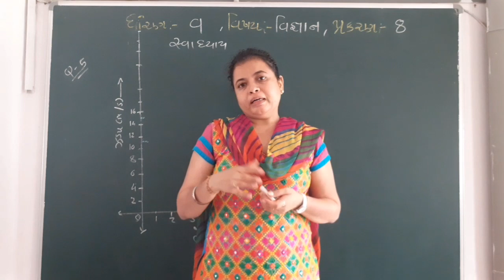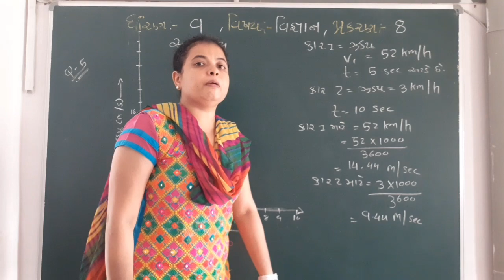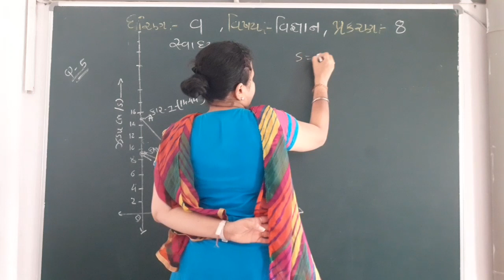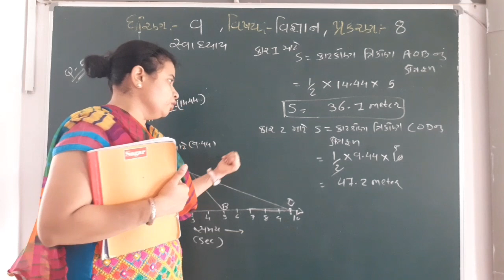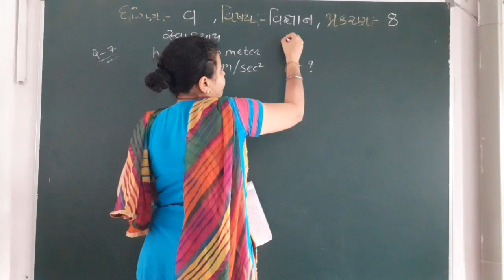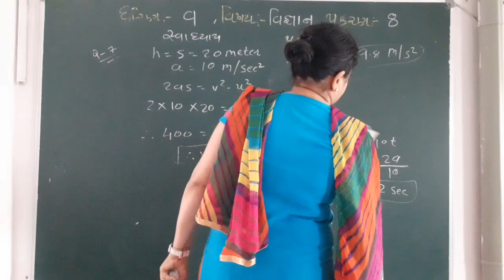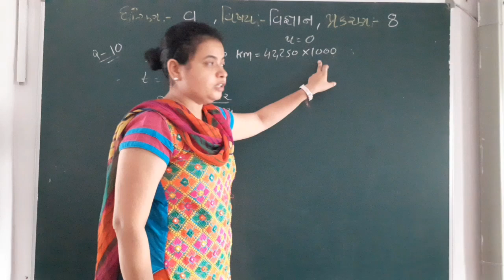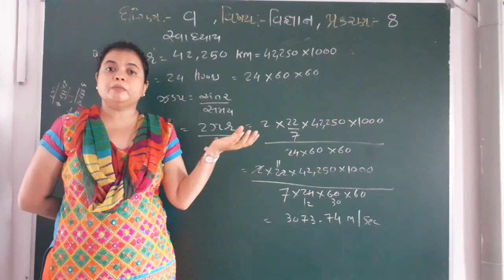GUJ MED STD 9 SUB SCI CH 8 PART 10